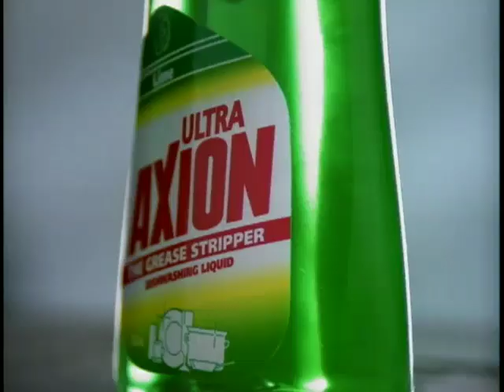Ultra Axion Dishwashing Liquid "Tower" 30s - Philippines, 1999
Videopost Manila
Date: 16 April 1999
Agency: DYR-Alcantara
Client: CPP
Prod House: Provill
Director: Trevor Hone
Producer: Connie Alcantara